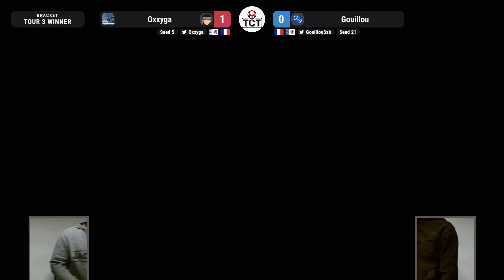EGVS Weekly #112 Winners Round 3 - Oxxyga (Snake) Vs. Gouillou (Mii Gunner) SSBU Ultimate Tournament